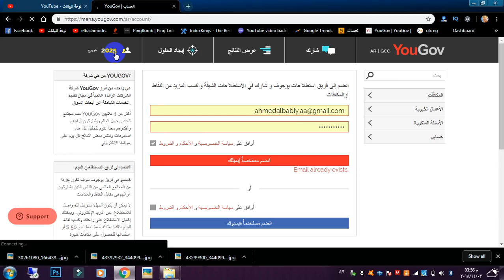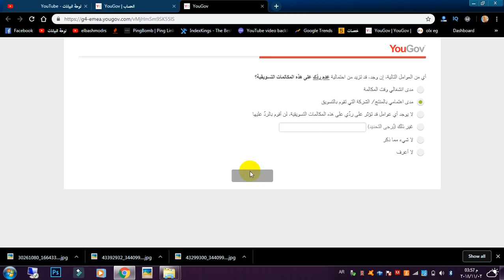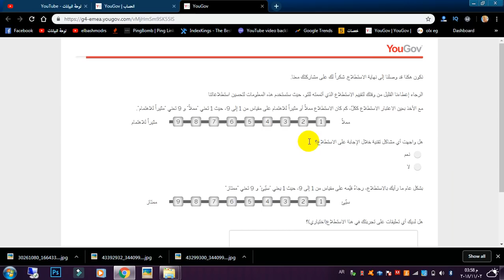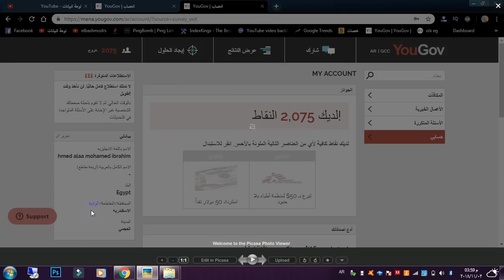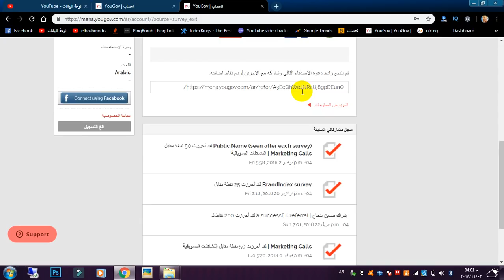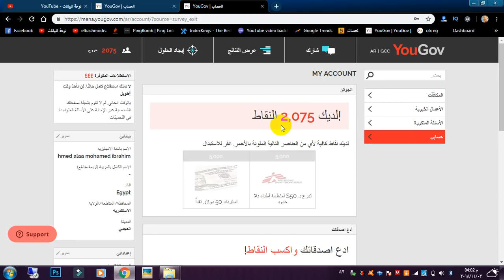استراتيجية الربح من الانترنت للمبتدئين بدون راس مال لتحقيق 100$ اسبوعيا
استراتيجية للربح من الانترنت للمبتدئين 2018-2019 حيث الكثير منكم يريد استراتيجية للربح من الانترنت بدون راس مال للمبتدئين من مواقع الربح من الانترنت السهلة لتحقيق الربح من الانترنت ولتكوين راس مال
رابط الموقع:
شاهد ايضا :
افضل استراتيجية للربح من اختصار الروابط لتحقيق ربح 500$ شهريا من الانترنت بالاثبات

استراتيجية استخدمها لربح 100$ يوميا من الانترنت وداعا للربح من اختصار الروابط

استراتيجية الربح من اختصار الروابط 2018 استخدمها لربح 50$ يوميا من الانترنت

   استراتيجية جديدة لربح 450$ شهريا من مواقع اختصار الروابط

 ربحت 25$ من الانترنت في اسبوع فقط شاهد لتعرف الطريقة

استراتيجية استخدمها لربح 25$ اسبوعيا من الانترنت باختصار الروابط

كيفية الربح من الانترنت للمبتدئين | و افضل 5 طرق للربح من الانترنت بالاثبات

انستجرام :
بروفايلي الشخصي علي الفيس بوك :
تنويه : هذا مقطع ترويجي وكل مايعرض في الفيديو يمثل تجربتي الشخصية وليس نصيحة استثمارية قم ببحثك الخاص ⚠️🚫
إخلاء مسؤولية :